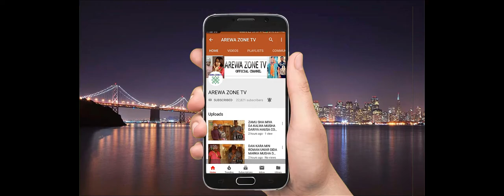MAI SANA'A YASHA MARI GUN BABARSA - MUSHA DARIYA (HAUSA COMEDY 2019)